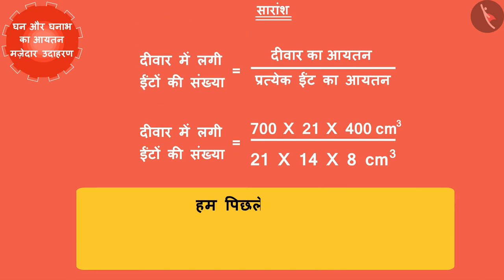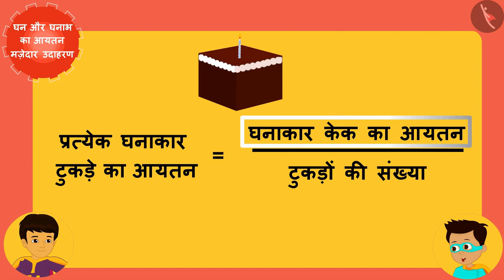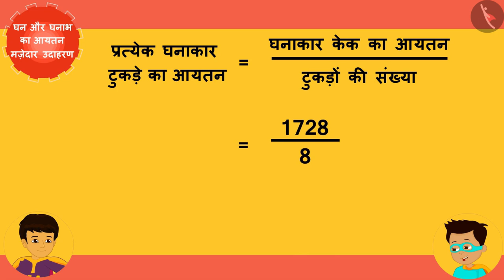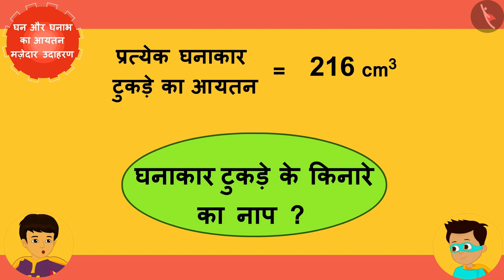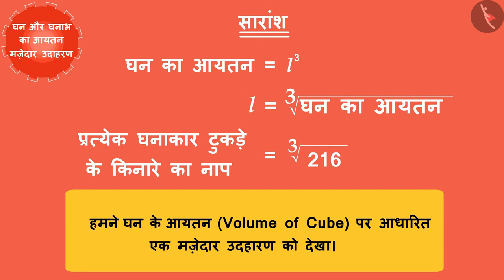घन और घनाभ का आयतन | Part 3/3 | Volume of a Cube and Cuboid | Hindi | Class 9